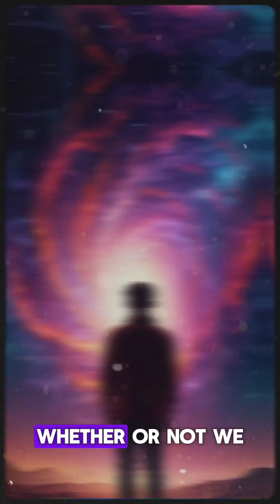Are We Living In A Simulated Reality?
Discover the mind-bending concept of whether our world is actually real or just a simulation. Dive into the fascinating theories and evidence that suggest our reality may not be what it seems. Prepare to have your perceptions challenged in this thought-provoking exploration of the nature of our existence. Are we living in a simulated reality? Watch this video to find out more and decide for yourself. Mind-Blowing: Is Our World Fake?